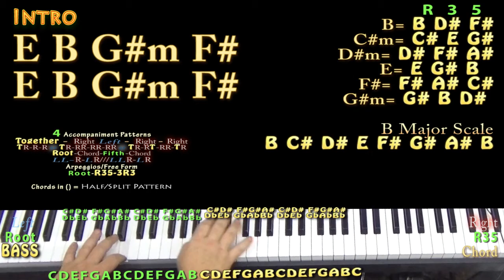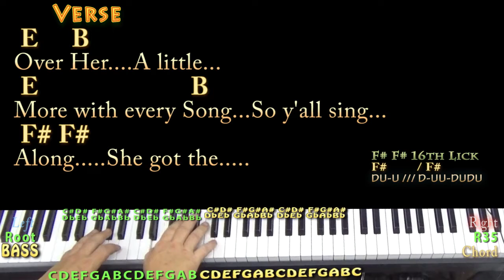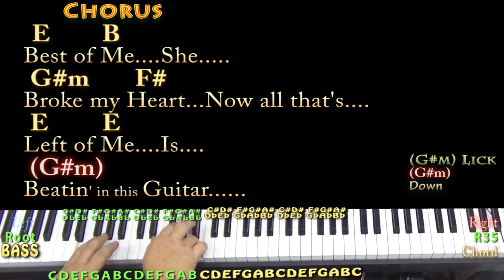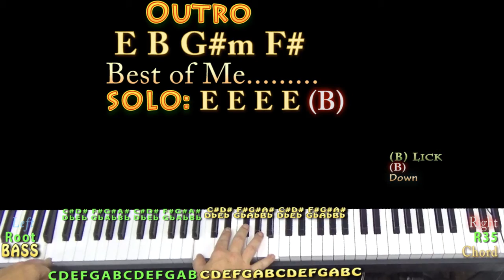She Got The Best of Me (Luke Combs) Piano Cover Lesson in B with Chords/Lyrics - Arpeggios